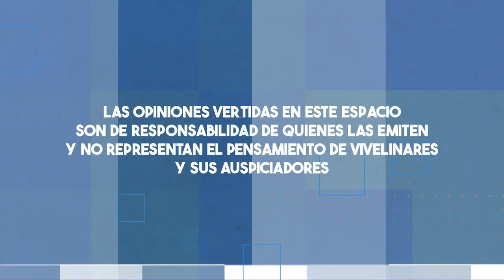Doblete de Diego Vallejos frente a Deportes Rengo | E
⚽ José Hernández, Diego Barrios y Héctor "Tito" Hernández analizan la victoria de Deportes Linares en el inicio de la segunda rueda del Torneo de Segunda División Profesional 🇦🇹